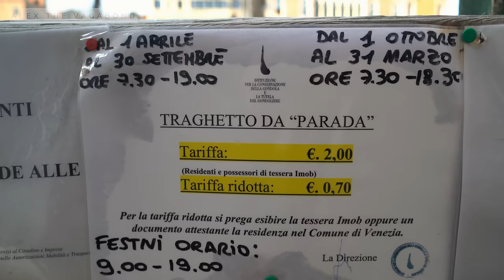7 Essential Travel Tips for Venice Italy | Venice Carnival & Local Secrets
I'm going to share with you 7 essential TRAVEL TIPS for Venice Italy that will help you save money, travel on a budget, and make the most of your vacation to Venice Italy.  If you're traveling to Venice Italy but don't know what to do or what to see in this iconic city?  Don't worry this video will help!

(all my favorite restaurants, experiences, and hidden destinations are location-pinned in one easy-to-use, interactive, mobile-friendly interface.)

Whether you're visiting for the world-famous Venice Carnival or just want to take a gondola ride down the renowned Venice Canals, I'll share with you 7 important travel hacks that will make your trip to Venice that much better.